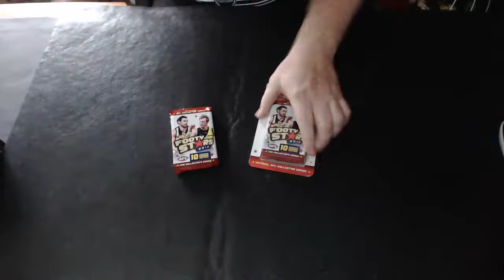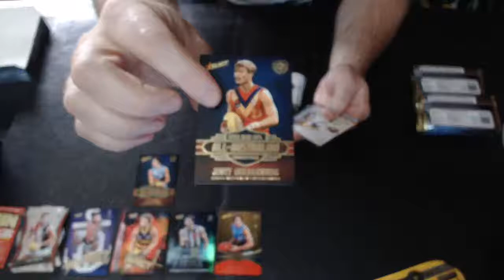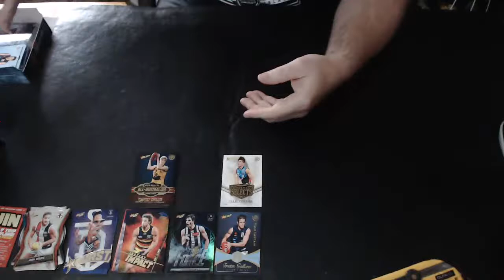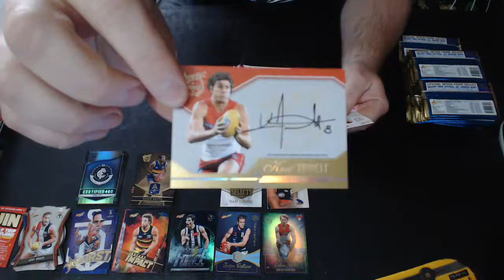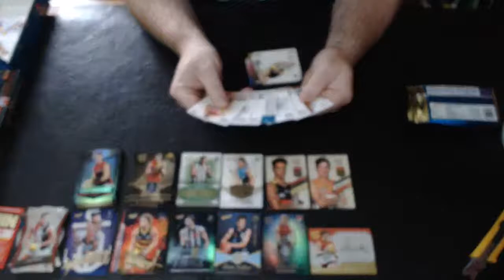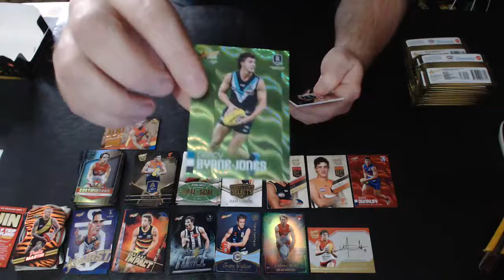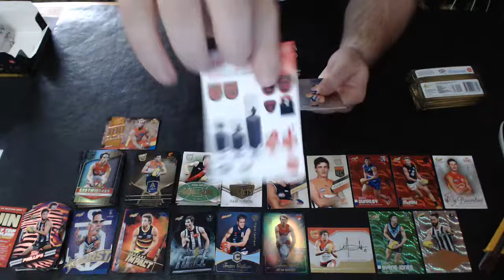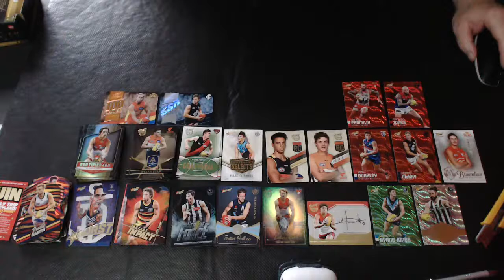AFL Football Select Prestige Certified Future Force #1312 - Live Box Card Break (01/02/2021)